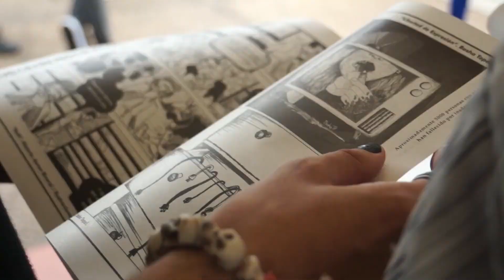Festival Nuevas Bandas 2022 | Parte 1/2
Aquí te traemos un pequeño abreboca de lo que será el próximo Festival Nuevas Bandas 2022 este 13 de agosto en la ciudad de Caracas, luego de 2 años de pausa.

Disfruta con nosotros de todo lo que nos tienen preparado, para este gran día se lo pueden perder.